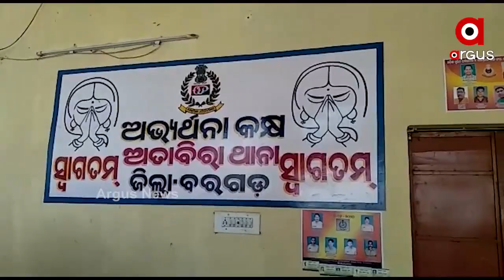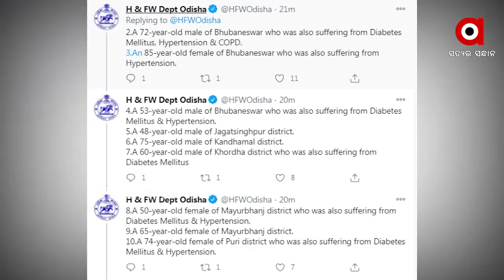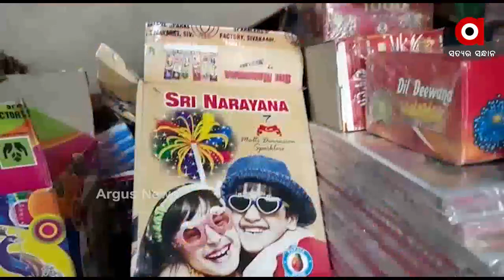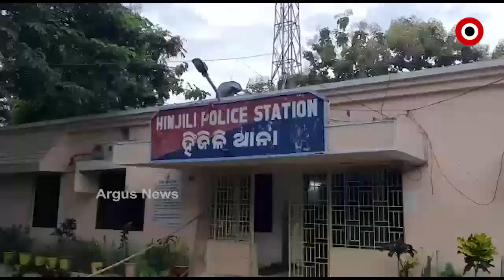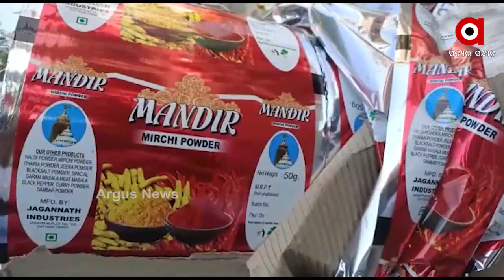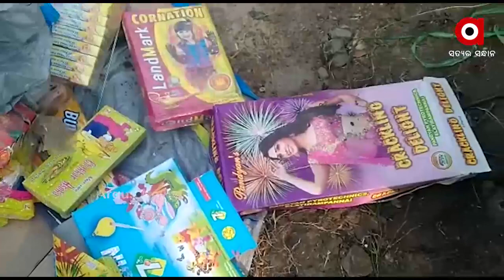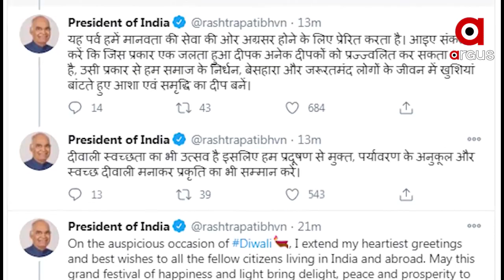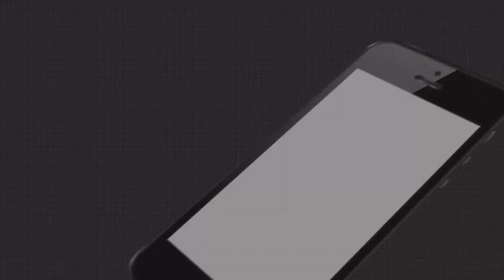Argus Update News 3Pm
ଲୋଙ୍ଗେୱାଲା ପୋଷ୍ଟରୁ ଶତ୍ରୁଙ୍କୁ ପ୍ରଧାନମନ୍ତ୍ରୀଙ୍କ ଲଲକାର୍
ଗଜପତି ପାରଳା ଖେମୁଣ୍ଡିରେ ଯନନୀ ଯନ୍ତ୍ରଣା...
ମିଳିଲା ବିର୍ଜୁ କୁଲୁଙ୍କୁ ସରକାରୀ ସହାୟତା.
ଅବକାରୀ ବିଭାଗର ଦବଙ୍ଗଗିରି ଘଟଣା.
ପାଟଣାଗଡ଼ 6 ଜଣଙ୍କୁ ହତ୍ୟା ଘଟଣାକୁ ବିତିଲା 5 ଦିନ...
କିଶୋରନଗର ଚାଷୀଙ୍କୁ ଉଠବସ ଘଟଣା...
ଆଜି ଦୀପାବଳି...